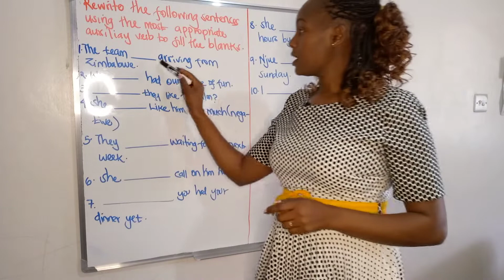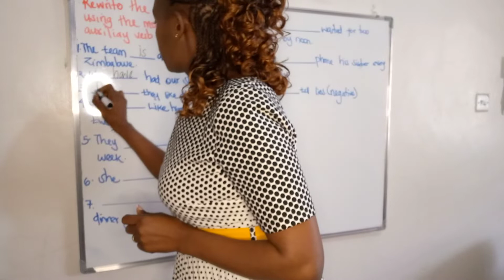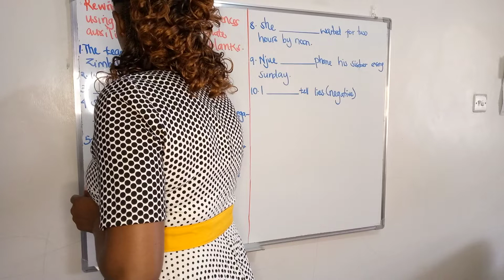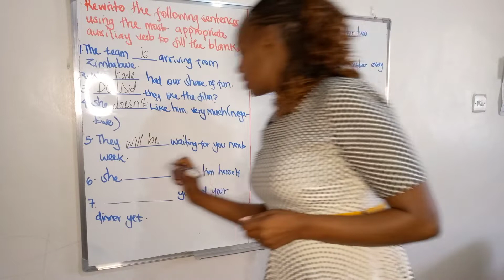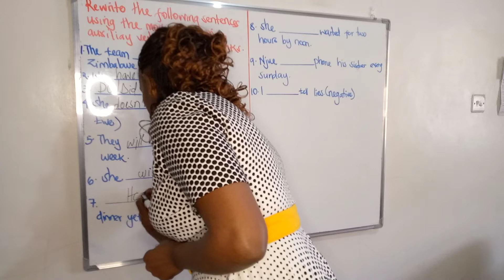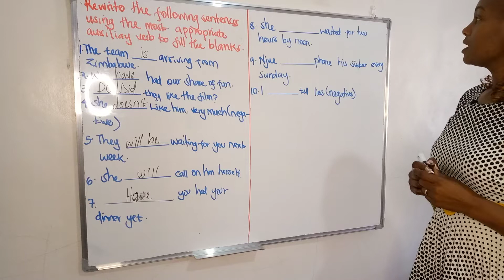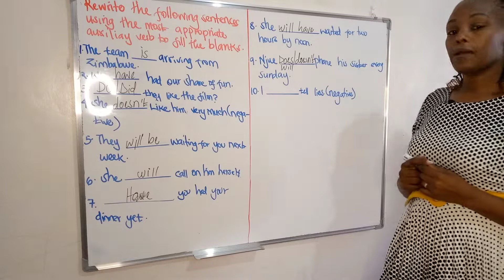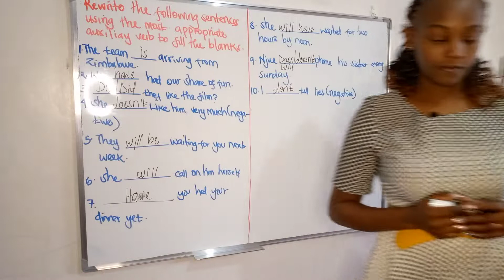Simple, short and easy questions on auxiliary verb